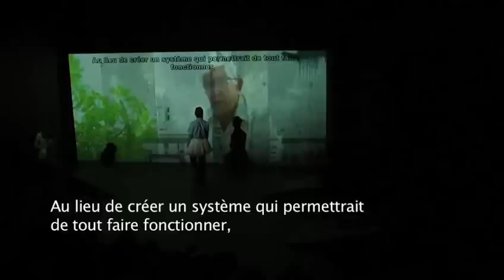Bande annonce - Pays natal